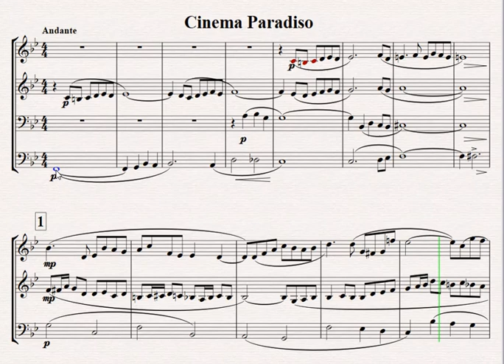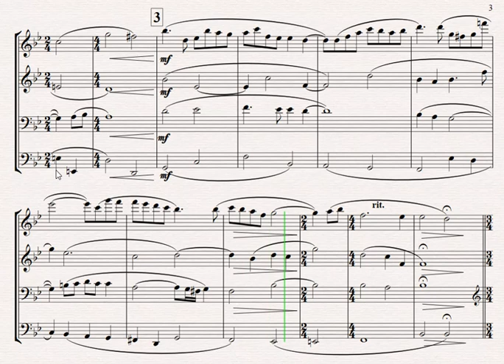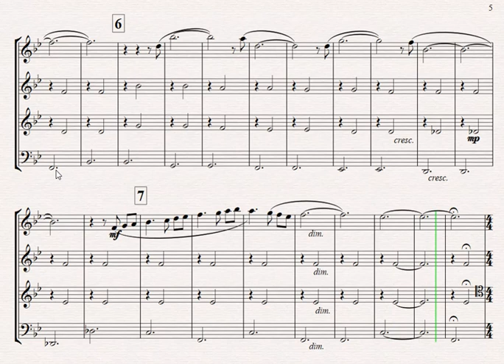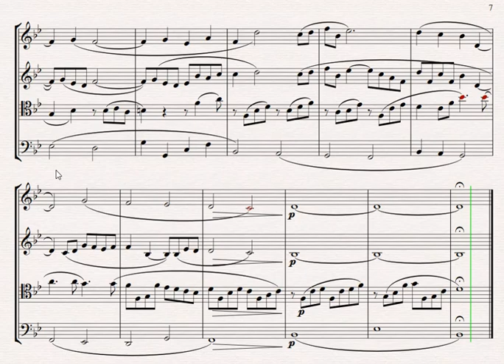Cinema Paradiso -- Ethos Orchestra repertoire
新天堂樂園 -- 優質樂團曲目